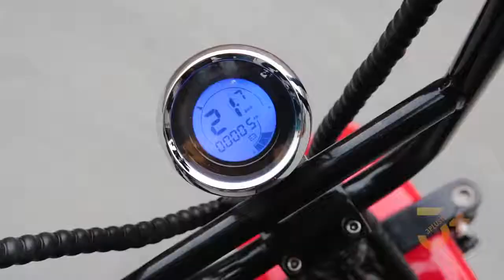Xe điện bánh béo HARLEY Mini Sport ► MANTIS VIETNAM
HARLEY E-SCOOTER XE ĐIỆN SÀNH ĐIỆU NHẤT VỊNH BẮC BỘ
MANTIS VIETNAM – Chuyên phân phối xe đạp điện, xe máy điện, xe điện cân bằng, xe điện gấp, xe điện Harley kiểu Citycoco nhập khẩu chính hãng.

Xe điện HARLEY bánh to có giảm sóc bản tiếng Nga_BYDF0iGO► MANTIS VIETNAM